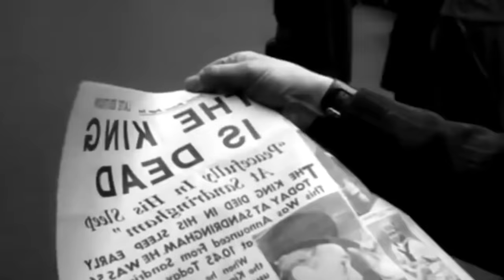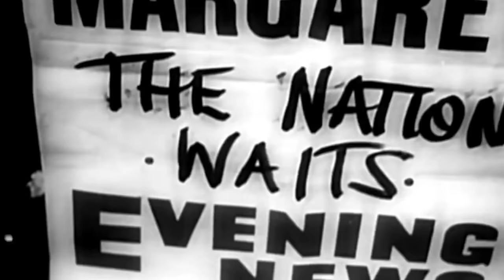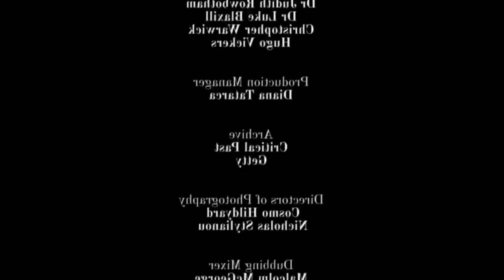Queen Elizabeth II & Princess Margaret - Untold Tales Of Two Sister - Royal Documentary